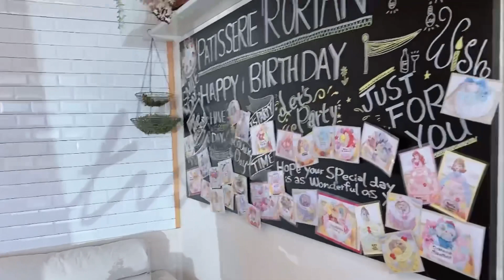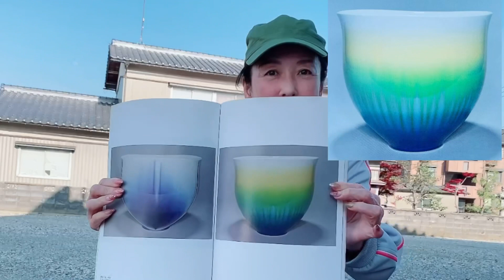実は先日、誕生日にケーキを頂いたんです‼ケーキ屋さん「ロリアン」さんに行ってきました‼「YouTubeとらせて」とお願いしたら 心よく答えて下さいました‼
女性社長の順子さん「よろしくお願いいたします。イエーイ‼」と言われ、「ノリが同じ」の😲ビックリして　左手が震えてうまく撮れてなかった😱
何度も「カメラ目線で」とお願いしているのは　そういうわけですねん😊
名前も同じ（私むかし順子でしたねん）、家も近い、YouTubeもしてる・・・なんか、新しい事が生まれそうな予します💗